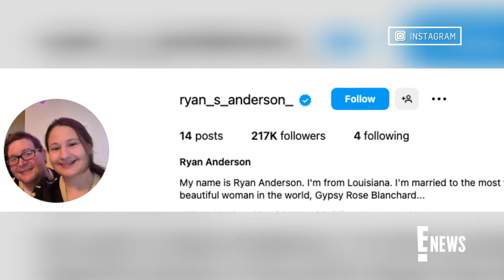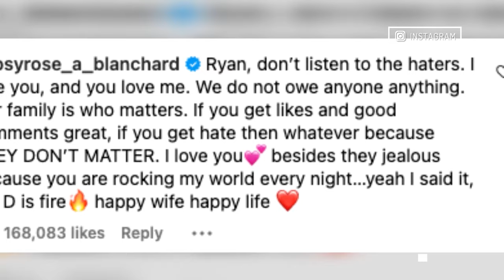Gypsy Rose’s Husband: Everything to Know About Ryan Anderson | E! News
Ryan Anderson began writing to Gypsy Rose Blanchard in prison while she served time for second-degree murder. Here's everything to know about the couple, who got married in 2022.